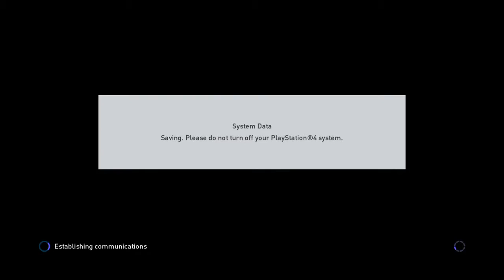Pro Evolution Soccer 2016_20160216001717